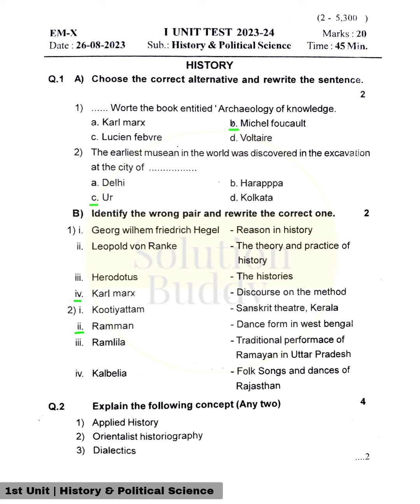Std 10th | 1st Unit Test | History & Political Science | Question Paper | 2023 | Solution Buddy